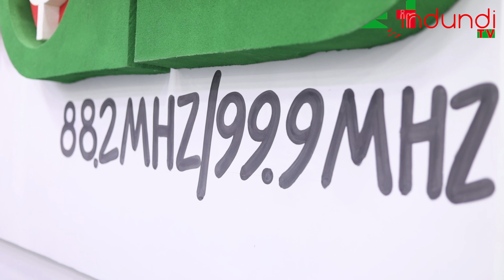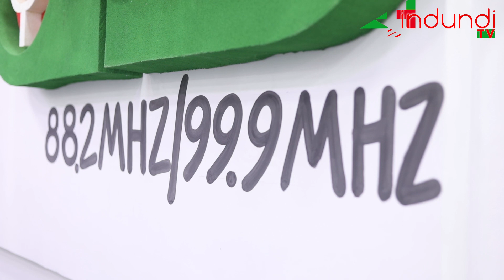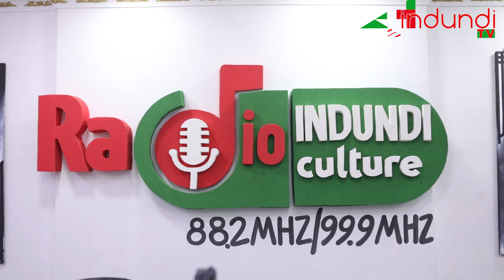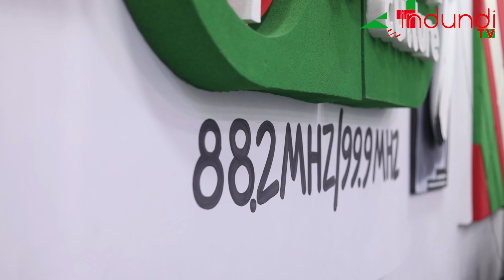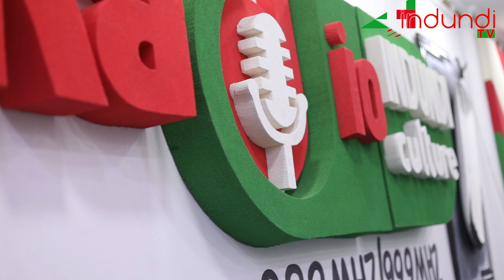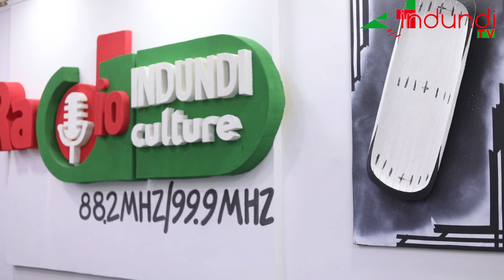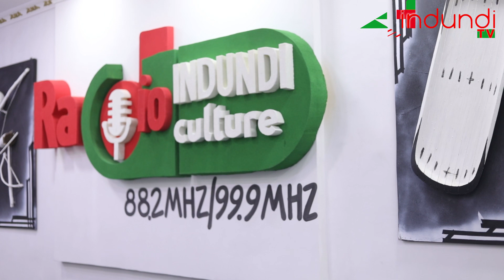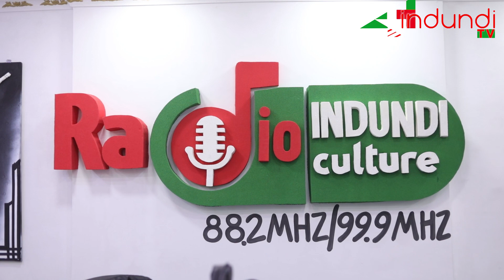EP_01 Amoko n'imiryango y'Abarundi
Mu kiganiro ICO_UTABONYE Eduard NTAHOMVUKIYE(Dos_Santos) Atuyagira Amoko n'imiryango y'Abarundi.